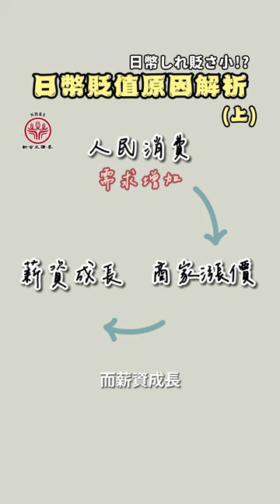【寶證誠實】日幣貶值原因(上) | 新百王證券 24HR線上開戶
新百王證券 24HR線上開戶
低手續費&高品質
第一首選電子券商
新百王證券　電子下單CP值領先者
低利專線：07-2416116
高雄市前金區中華三路11號B1
111年金管證總字第0024號
委任期貨商-大昌期貨股份有限公司